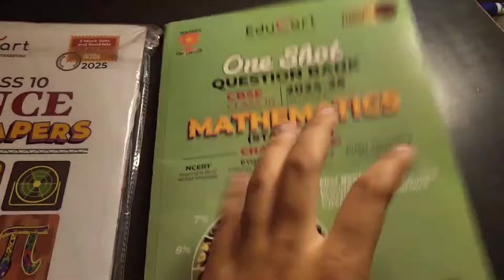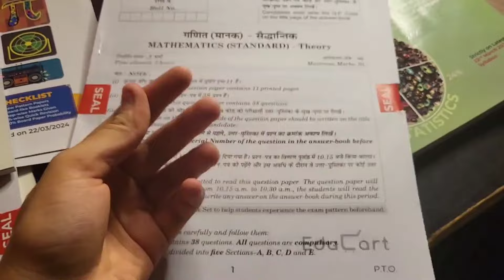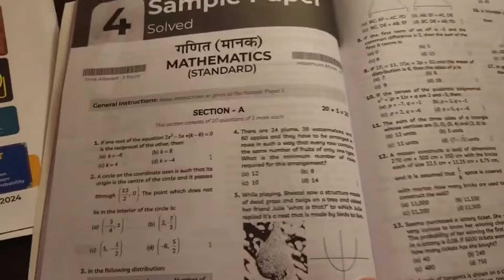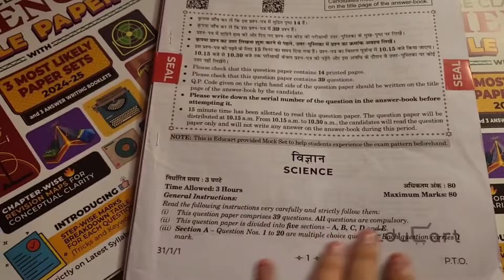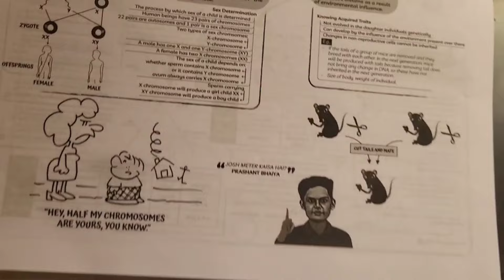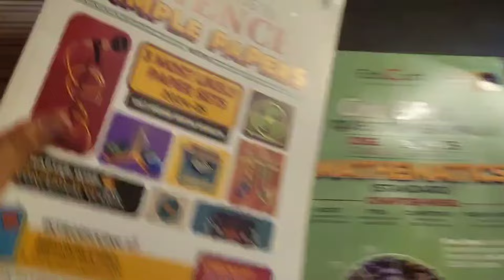What else I ordered from * EDUCART* ?🤔 😁 | Class 10th cbse grader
Educart CBSE Class 10 Question Banks

Educart CBSE Class 10 Sample Question Papers

Hello friends🤍

This is me Ritika Pathak, a 10th grader who is in love romanticizing her school life, daily life and memories ❤️
You will find motivating and productive daily study vlogs on this channel.